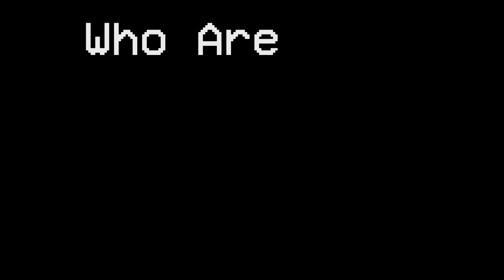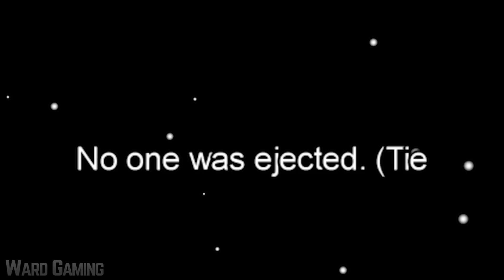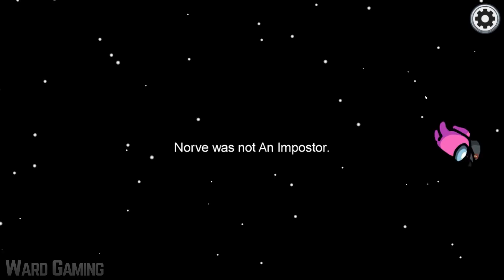Among Us - Bad Timing #72 (Funny Moments)